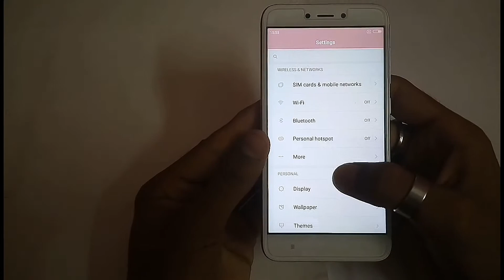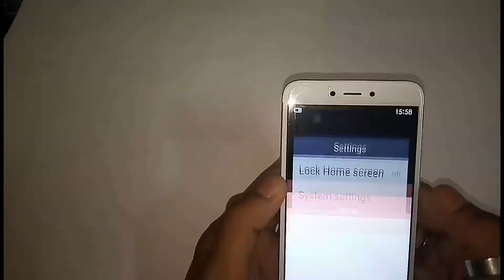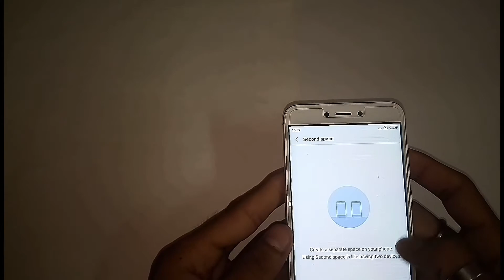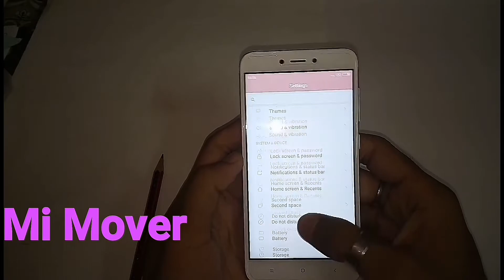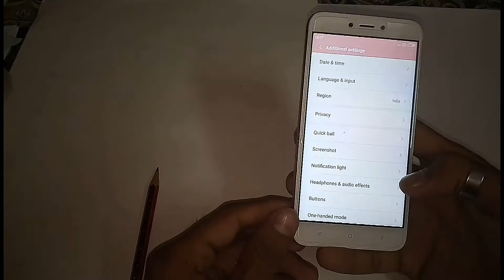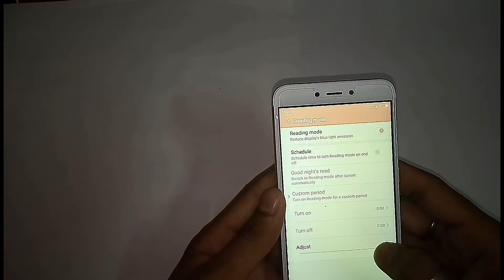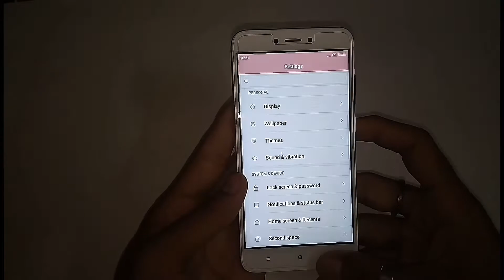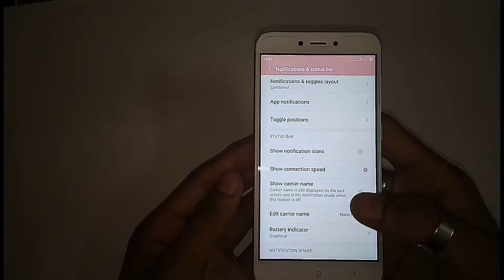#1 TOP 10 REDMI 4 HIDDEN TRICKS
HELLO GUYS WELCOME TO TRICKS BUZZ CHANNEL  ,

HELLO GUYS TODAY I  AM MAKING A VIDEO  ON SOME UNIQUE  TRICKS  ON REDMI 4
AND SOME OF THIS TRICKS ARE PRESENT ON REDMI OTHER MODELS LIKE- NOTE 4 ,4A ETC,.
SOO GUYS WITHOUT WASTING ANY TIME

& SHARE MY VIDEO TO YOUR FRIEND